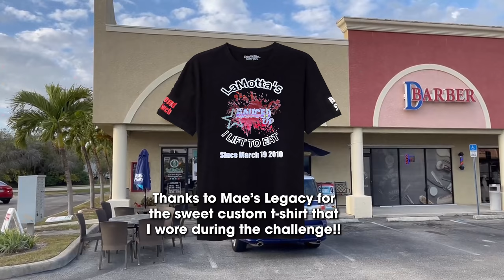Supersized Soprano Italian Cold Cut Sandwich Challenge!!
A&Z #925 - Randy Santel "Atlas" vs LaMotta's Supersized Soprano Italian Cold Cut Sandwich Challenge at LaMotta's Pizzeria & Italian Restaurant in Cape Coral, Florida!! Katina and I decided to kick off our 2021 food challenge touring in Florida, and our February Florida Tour turned into a February & March Florida Tour!! I attempted lots of food challenges all over the state of Florida. For challenge #5, we went down to LaMotta's Pizzeria & Italian Restaurant in Cape Coral, Florida which is in Southwest Florida near Fort Myers, FL where LaMotta's used to be located. I was the first person to challenge and help kick off their new Supersized Soprano Italian Cold Cut Sandwich Challenge which was so delicious!! I had 1 hour to finish a giant 7+lb sandwich with lots of different Italian cold cut meats plus lots of cheeses, healthy vegetables, and Mae's Legacy sauce. BIG thanks to Carmelo, his family, and everyone with LaMotta's for the delicious food, drinks, and hospitality!! Thanks also to everyone who came up to watch and meet us that Saturday evening!! We appreciate everyone in Cape Coral and around Southwest Florida who supports our efforts!!

Can Randy Santel finish this Supersized Soprano Italian Cold Cut Sandwich Challenge??

LaMotta's Supersized Soprano Italian Cold Cut Sandwich Challenge in Cape Coral, Florida ($30):

-  LaMotta's Pizzeria & Italian Restaurant recently moved from Fort Myers, FL to Cape Coral, FL.
- Whether you have always dreamed of the Italian countryside or come from an Italian family yourself, Lamotta's beautiful cuisine and traditional atmosphere can take you back to that delightful Italian memory.
- They have a smaller sized Soprano Italian Cold Cut Sandwich on their menu w/ pepperoni, ham, Genoa salami, mortadella, capicola, Italian sausage, sliced meatballs, lettuce, tomato, fresh mozzarella, roasted peppers, provolone cheese, banana peppers, and jalapeno peppers, dressed with oil and vinegar.
- This challenge is a supersized version of that, and there is a 1 hour time limit to finish everything.
- Winners receive the sandwich meal free, a sweet t-shirt, and a spot on LaMotta's Wall of Fame!!

This video was filmed on Saturday, February 6, 2021 (2/6/2021)

"Back In The Days" by Mai Ligne
"Wild In Seattle" by Rockin' For Decades
"In The Black" by Divorce Applause